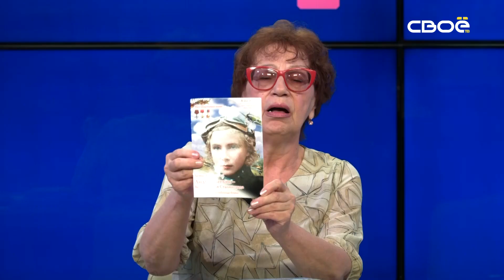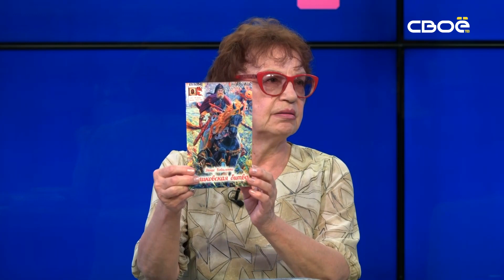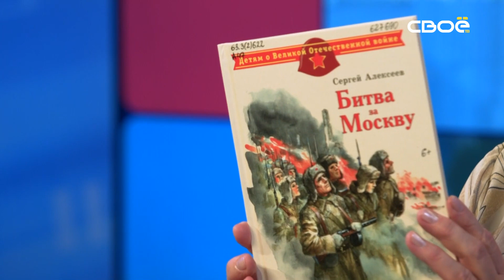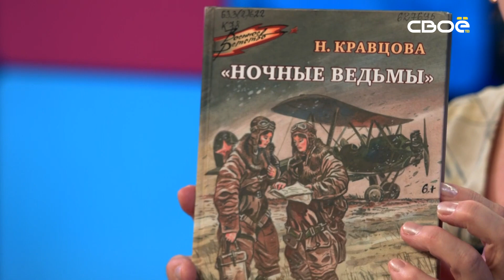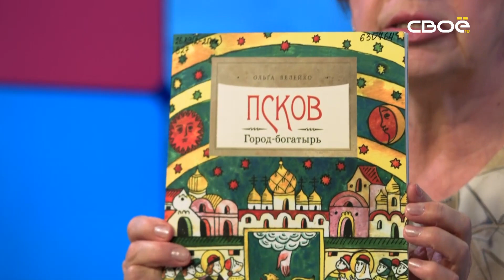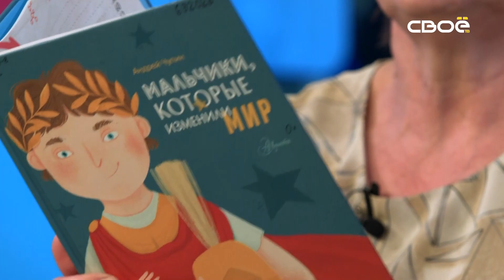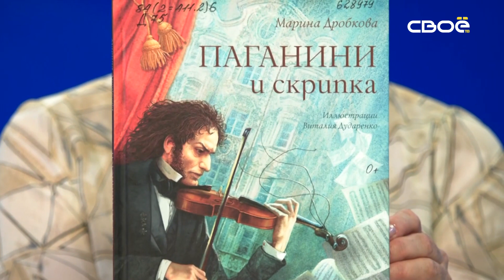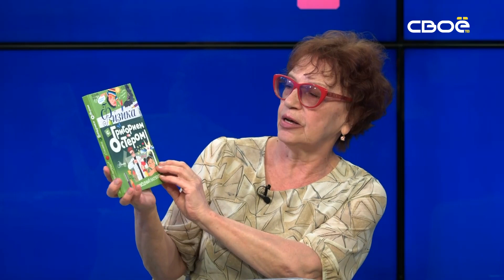Актуальное интервью. Библионочь в «Ставропольской краевой детской библиотеке им. А.Е.Екимцева»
27 мая – День библиотек. Узнаем, чем живут Ставропольские храмы литературы в студии. У нас в гостях Елена Великородная - заведующая научно-методическим отделом «Ставропольской краевой детской библиотеки им. А.Е.Екимцева» и Мария Леденёва - главный библиотекарь отдела библиотечного обслуживания учреждения.